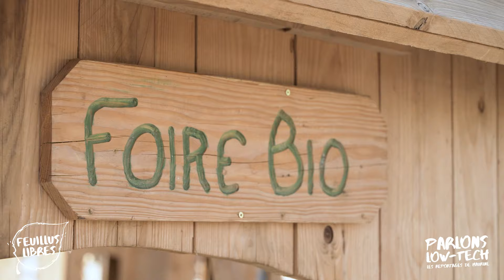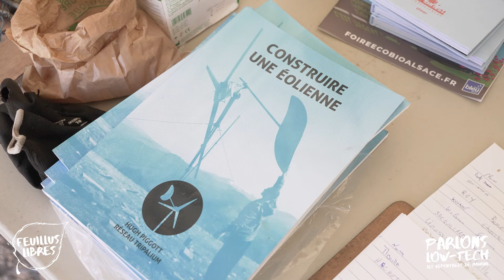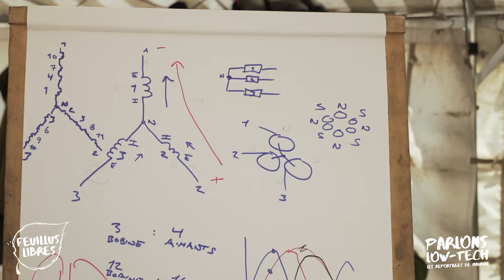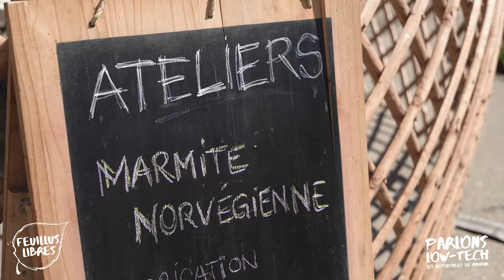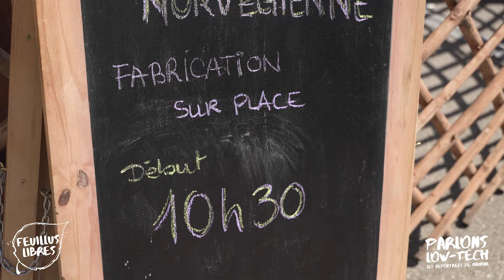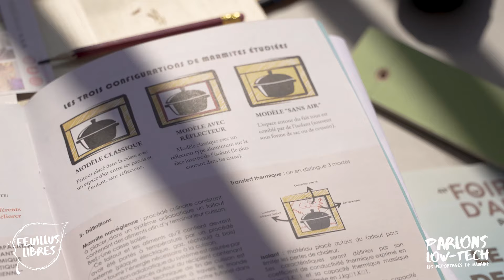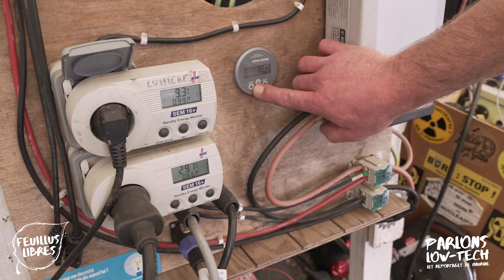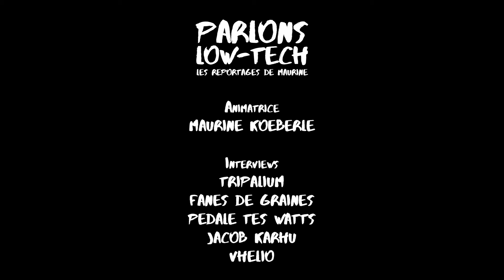Les Low-Tech à la Foire EcoBio de Colmar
A l'occasion de la Foire Ecobio de Colmar 2024, Maurine Koeberlé (Lowarchitech) est allée découvrir 4 solutions Low-Tech intéressantes.
- L'Association Tripalium et leur atelier de construction d'éolienne.
- L'Association Fanes de Graines et leur Ateliers de construction de Marmites Norvégiennes.
- Pédale tes Watts et leurs vélos générateurs d'électricité (Velectricyclettes) pour électrifier des concerts.
- Le Vhélio, crée par l'association et présenter lors du salon par Jacob de la chaîne youtube Jaocb Karhu.

00:00 Intro
00:47 Éoliennes Piggott avec TRIPALIUM
07:05 Marmites Norvégiennes
10:59 Pédale tes Watts et Vélectricyclettes
19:00 Vhélio avec Jacob Karhu